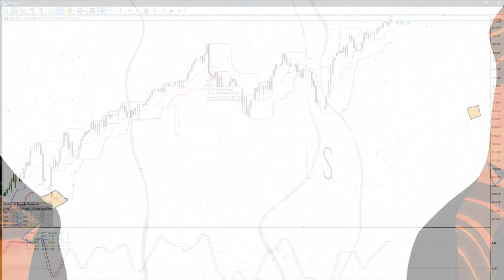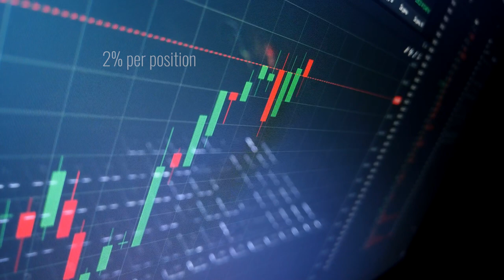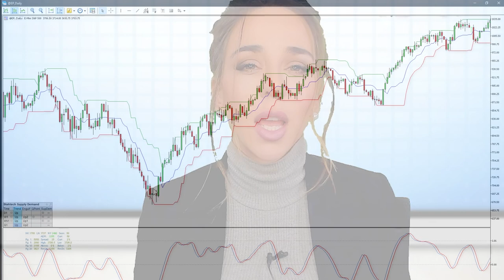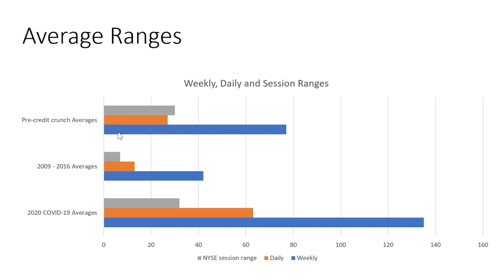Short story: the truth about TURTLE TRADING - does the turtle trading system still work?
📈MY CHARTING INDICATORS:
✅BLAHTECH eco-system for Metatrader 5 (on AMP Futures)
•Blahtech MP (Market profile)
•Blahtech SD (Supply Demand)
•Blahtech DR (Daily/Session Range)
•Blahtech BV (Better Volumes)
•Blahtech CT (Candle Timer - Free)
•Blahtech VWAP - out now!!!

💰FUNDED TRADER Programs I support (Futures only!):
⬇️ ⬇️ ⬇️ Real, live accounts after getting funded:

Get $10 off with code: GRASSHOPPERS

By including videos to "watch later" list, you can easily access them whenever you want, whether you wish to see them once again, or for the very first time.
To add a video to the Watch Later {playlist|list while enjoying a video, click the "add" button.
This channel has other similar videos not just on turtle trader rules, turtle trading strategy and does the turtle trading strategy work but also many other videos on institutional order flow, market profile, supply demand and many other tips and tricks for today's independent serious trader. Please check them out

I hope you got a lot from our "turtle trading" video clip.

Trading futures, forex and other leveraged products carries a high risk and is not suitable for everyone.
Never trade with money you cannot afford to lose. Trading futures and other leveraged products can result in a loss greater than the initial stake.